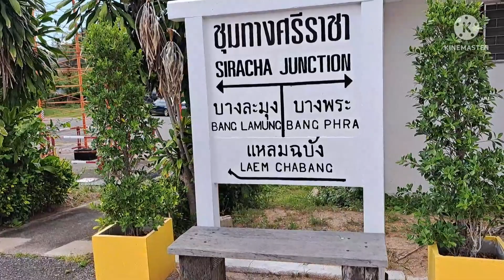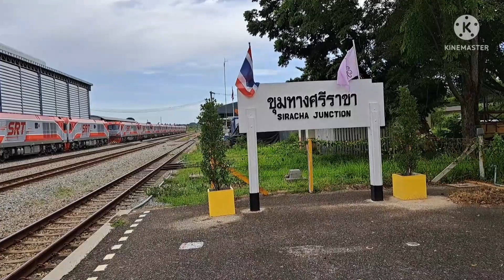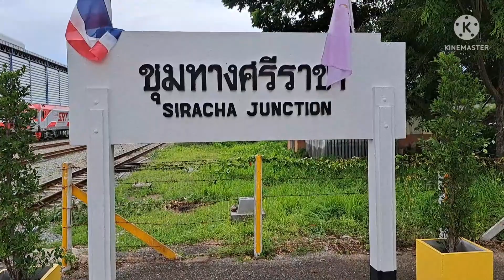มานั่งชมรถไฟ รถไฟ รถไฟมา รถไฟมาหาตา รถไฟมาหากล้า ตา ตามารถไฟ สถานีรถไฟ ชุมทางศรีราชา